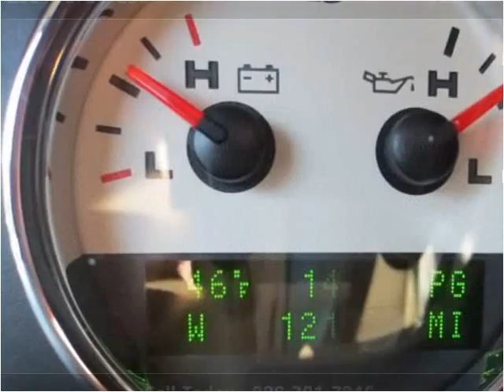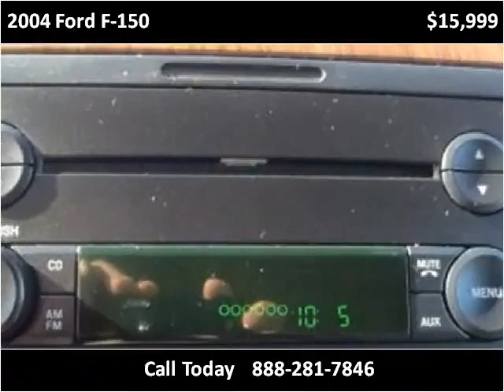2004 Ford F-150 Used Cars Louisville KY